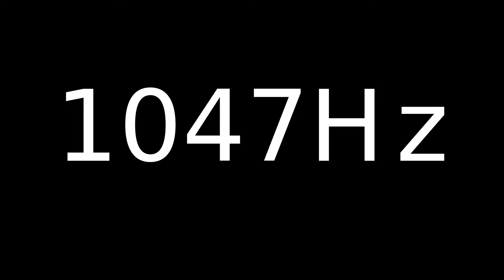Speaker Sound Test 1047Hz